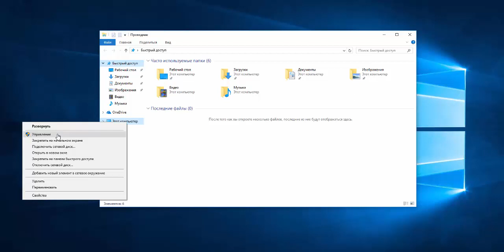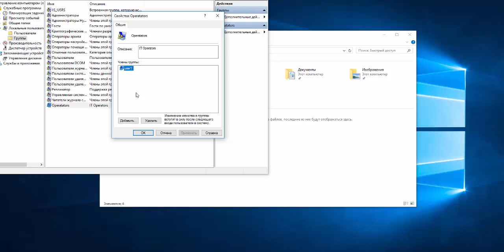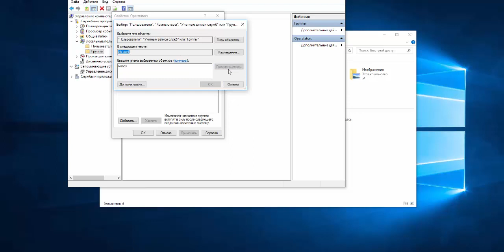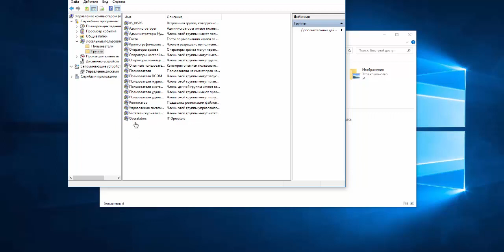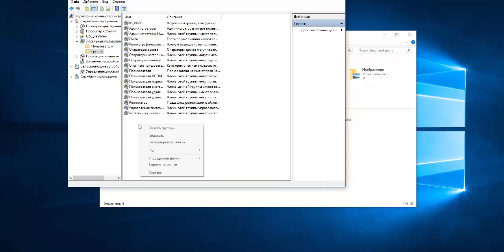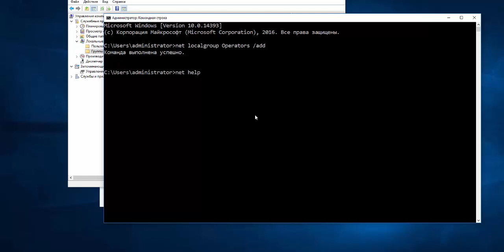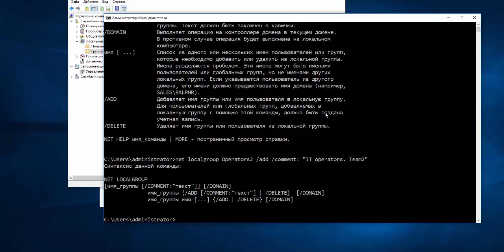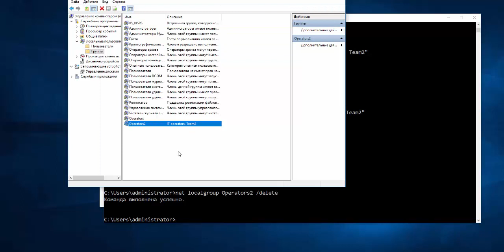23.Уроки Сервер 2016 (MS Server 2016). Администрируем с PowerShell и Графическим Интерфейсом (GUI).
Уроки Сервер 2016 (MS Server 2016). Администрируем с PowerShell и Графическим Интерфейсом (GUI).
Просьба учесть, что этот курс будет постоянно обновляться. Если Вы зарегистрируетесь сейчас или оставите положительный отзыв, тем самым Вы поддержите автора и получите все последующие обновления абсолютно бесплатно!

Администрирование Windows Server 2016 при помощи PowerShell и GUI.
Администрирование  DNS, DHCP, Активной директории (AD DS), Кластеры